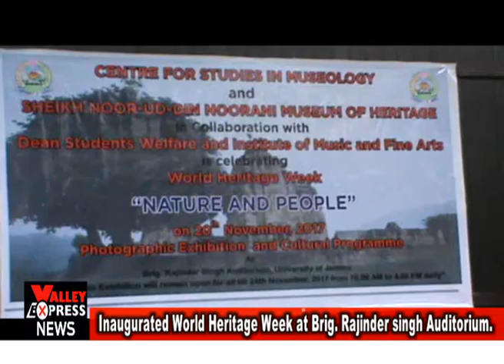Deptt of students welfare, centre for studies in museology & Institute Of Music And Fine Arts, Unive